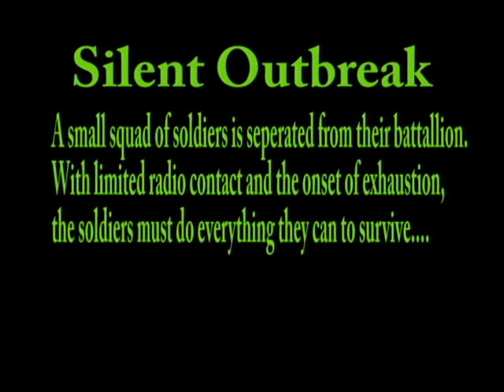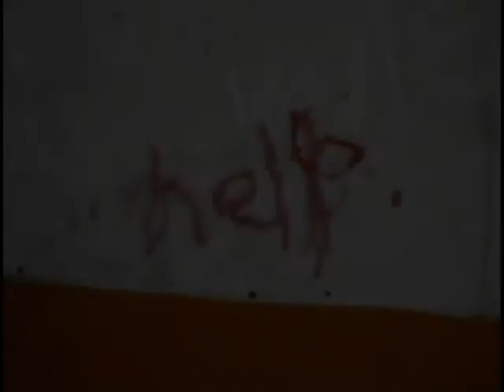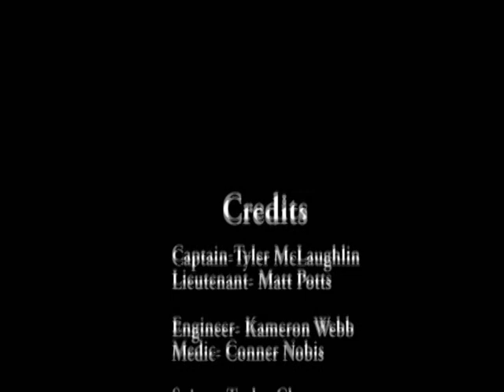Silent Outbreak by Tyler McLaughlin.avi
Survivors fight zomB horde